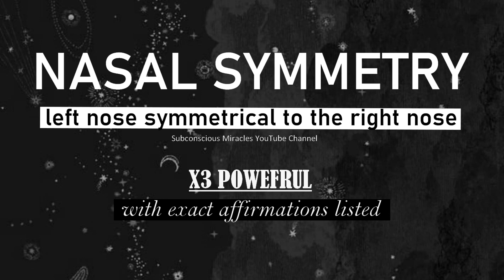○ Nasal symmetry • left nose symmetrical to the right nose (X3 powerful) ○ subliminal ○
This subliminal audio makes your nose symmetrical. Specifically, it makes the left side of your nose become symmetrical to the right side of it.

→ This is an audio containing hidden affirmations about the changes you desire. These hidden affirmations go directly to your subconscious mind, and this later accepts them as if they are real and starts making them safely become your reality. Because your subconscious mind controls everything about you and your body.

→ Listen to this audio from 2 to 6 times a day.

• After how many days do we get results?
→ The speed of results depends on each person. Some people start getting instant results, while it can take weeks to months for some other people.
The average time to get NOTICEABLE changes is between 14 days and 3 months.

• When can I listen?
→ you can listen while you are awake, anytime during the day.
→ you can listen while you are sleeping, your subconscious mind is still very receptive and doesn't sleep.
→ you can also listen while doing other activities such as studying, watching TV, playing games, cooking..etc

• What are the affirmations that my subconscious mind receives?
→ The affirmations are pinned in the comments section under this video, read them just to know what is exactly addressed to your subconscious mind, and to know the exact changes that you're getting.

- This is UNISEX : for both males and females.
- This is SO POWERFUL and PERMANENT.
Please do not use this unless you're sure that you truly want to make this decision. Be responsible for yourself, and always chose wisely.

◘ Pieces of advice for the fastest changes and the best results ◘

• BELIEVE it will happen! The more you believe, the faster and better it works. Neglect any negative voices, fears, or doubts that try to make you down for they are just illusions. Your subconscious mind is the most powerful part of your whole body and it can absolutely change it for the better.
• Drink WATER before listening. Water makes your brain work better with subliminal affirmations.
•Remind yourself that you DESERVE this better change and you deserve every good thing in life.
•Remind yourself of the POWER of your subconscious mind.
•Try MEDITATING while listening and relax your brain and body.
•Listen to the BOOSTER one time before listening to this subliminal. it speeds the results. (you can find it on my channel)
•DON'T OBSESS over getting results instantly or examine yourself to see if you get them or not, this may make you subconsciously believe that you still aren't changing/getting results, while the idea of the subliminal is to make your subconscious believe that results are already there

• other sounds: rain and ASMR sounds from cribbler, silencyo, and hardwareshaba (freesound website)

• Requests •
If you want to request a subliminal, please write your request as a comment under this video:

If you want to donate to me, you can do it using the following link(s):

Much love.
-Hanan.